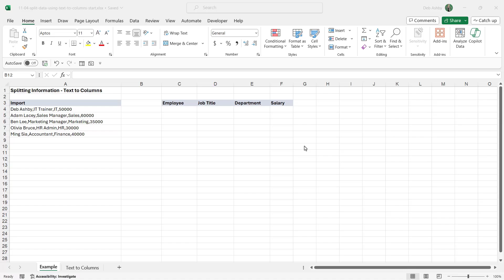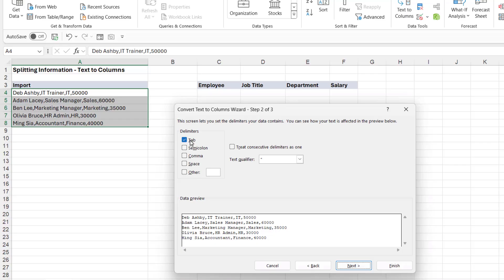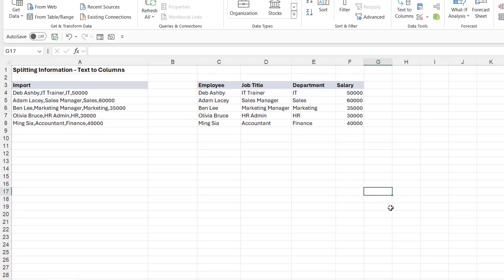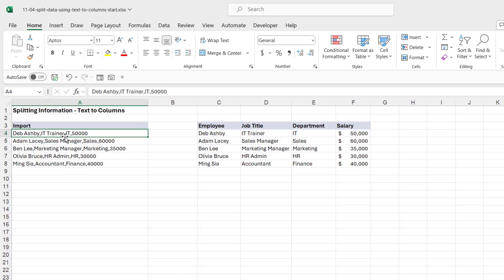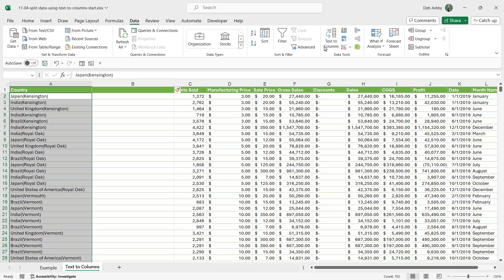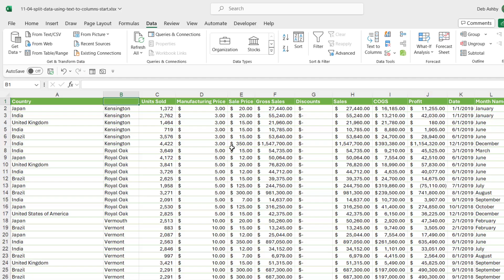How to Split Data into Columns in Excel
Master the art of splitting data in Excel with ease. In this lesson, we delve into the fundamental skill of dividing data, crucial for effective analysis. Explore the classic method, Text to Columns, ideal for breaking down information swiftly. Learn step-by-step how to split data based on delimiters like commas or brackets, transforming cluttered cells into organized columns effortlessly. Follow along as we tackle real-world examples, from separating employee details to refining country and product information.